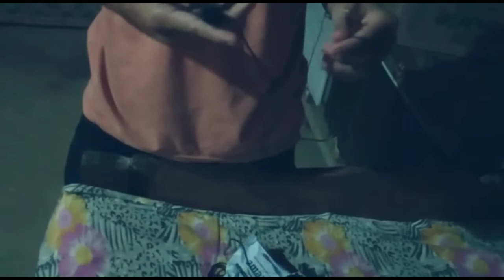boya Mick unboxing 😯😯🔥🔥22 October 2020